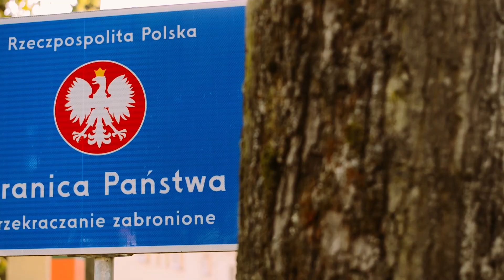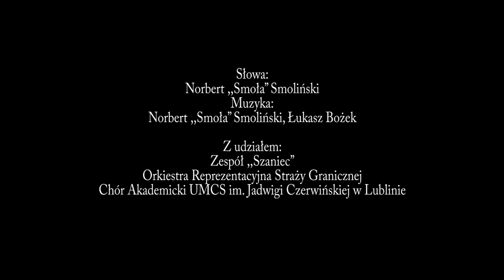Straż Graniczna to służba dla Ciebie!